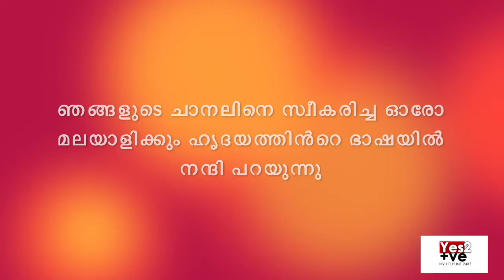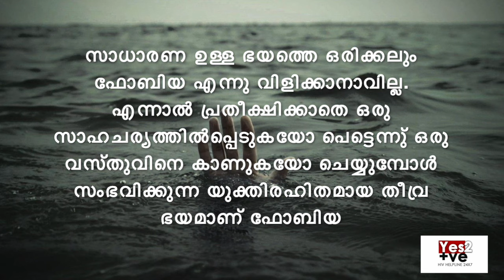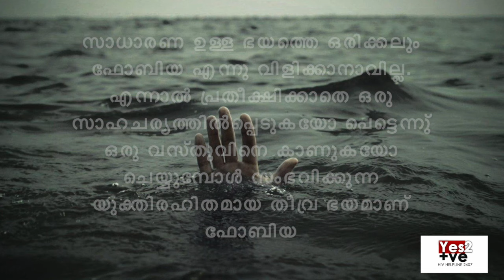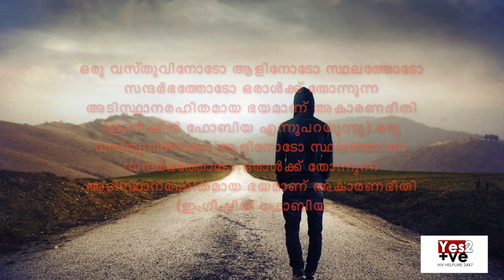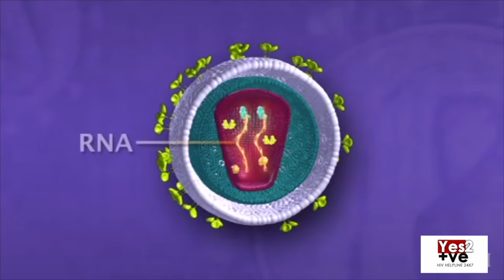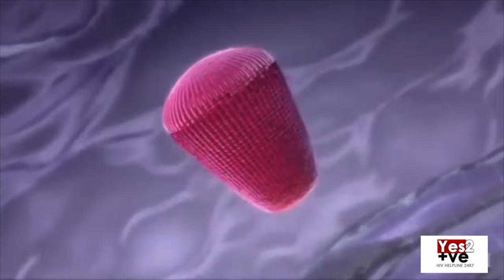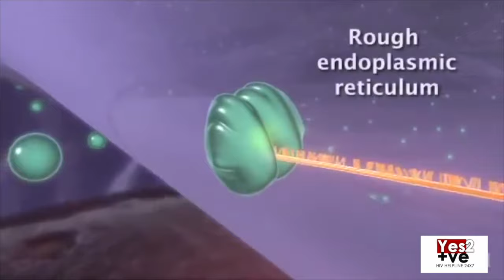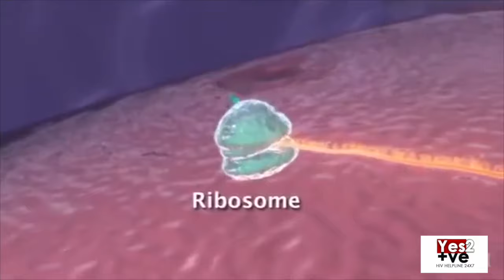HIV Phobia (Malayalam)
ഒരു വസ്തുവിനോടോ ആളിനോടോ സ്ഥലത്തോടോ സന്ദർഭത്തോടോ ഒരാൾക്ക് തോന്നുന്ന അടിസ്ഥാനരഹിതമായ ഭയമാണ് അകാരണഭീതി (ഇംഗീഷിൽ ഫോബിയ എന്നുപറയുന്നു) മനുഷ്യരിൽ 25 ശതമാനം ആളുകളിലും എന്തെങ്കിലും തരം ഫോബിയ കാണപ്പെടുന്നു.സാധാരണ ഉള്ള ഭയത്തെ ഒരിക്കലും ഫോബിയ എന്നു വിളിക്കാനാവില്ല. എന്നാൽ പ്രതീക്ഷിക്കാതെ ഒരു സാഹചര്യത്തിൽപ്പെടുകയോ പെട്ടെന്നു് ഒരു വസ്തുവിനെ കാണുകയോ ചെയ്യുമ്പോൾ സംഭവിക്കുന്ന യുക്തിരഹിതമായ തീവ്ര ഭയമാണ് ഫോബിയ.ഫോബിയ ലഘുമനോരോഗങ്ങളിൽ (Neurotic Reaction types) ഒന്നാണ്.നൂറുകണക്കിനു തരം ഫോബിയകൾ കണ്ടുപിടിക്കപ്പെട്ടിട്ടുണ്ടെങ്കിലും ഇവയെല്ലാം അഗോറ ഫോബിയ, സോഷ്യൽ ഫോബിയ, സ്‌പെസിഫിക് ഫോബിയ എന്നിങ്ങനെ മൂന്നു വിഭാഗങ്ങളിൽ ഉൾപ്പെടുന്നു.